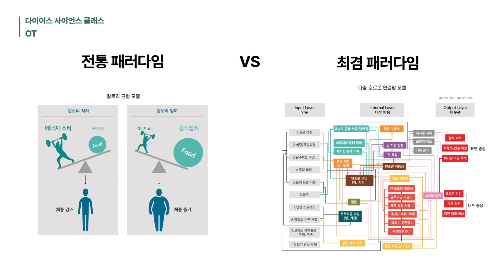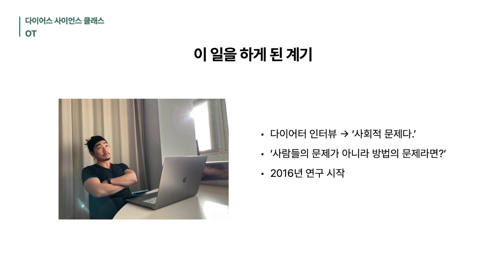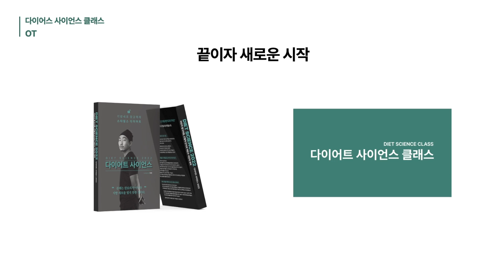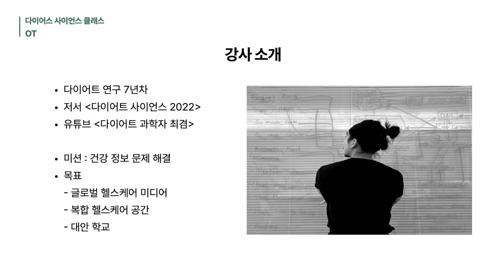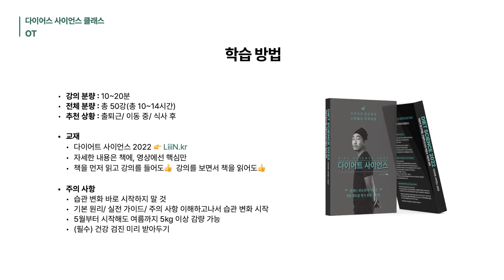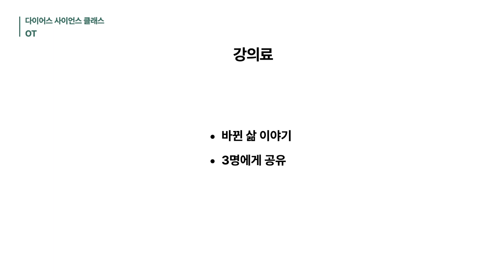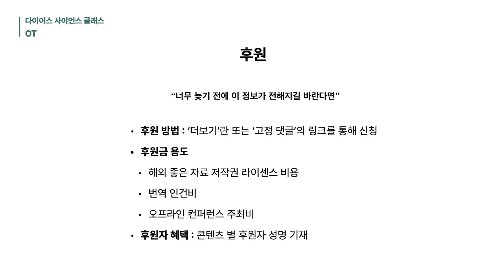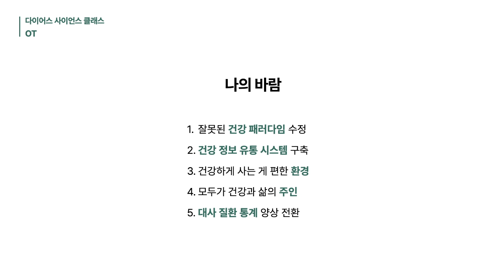[다이어트 인강] OT.식단과 운동부터 시작하면 실패하는 이유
앞으로 어떤 방식으로 다이어트사이언스클래스 강의가 진행되며, 무엇을 얻어가실 수 있는지 알려드렸습니다. 처음에는 교재 구매는 선택 사항이라고 말씀드리려고 생각했지만, 아무리 생각해도 꼭 전체 맥락을 읽어보시면서 따라오시는 게 맞다는 판단이 들어서 책 구매를 추천드렸습니다.

📘 위 사이트에 접속하셔서 주문하시면 택배를 통해 받아보실 수 있습니다.

살이 찌거나 빠지지 않게 된 원인이 무엇인지, 무엇을 어떻게 해야하는지, 조심해야 할 것은 무엇인지 정확하게 이해하고 다이어트를 시작하시길 바랍니다. 단기간에 감량하고 다시 요요 오는 것보다 천천히 가더라도 제대로 성공하는 게 맞습니다.